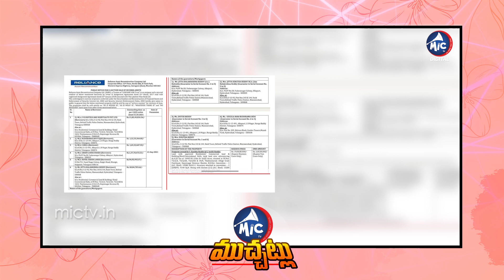Telangana BJP Leaders Bank Fraud Case | Jitta Balakrishna Reddy | Rani Rudrama | Mic Tv Digital